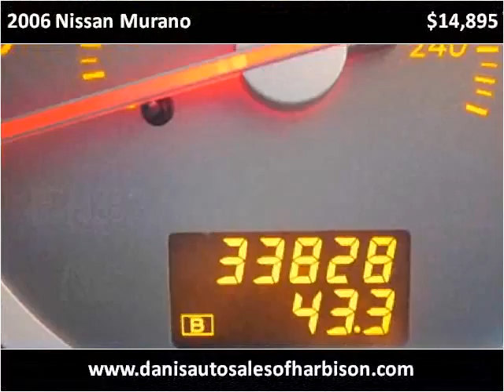2006 Nissan Murano Used Cars Philadelphia Pennsylvania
This 2006 Nissan Murano is available from Dani's Auto Sales.